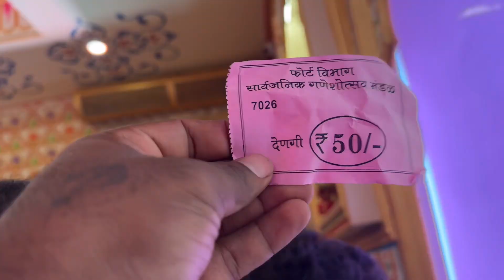Mumbai vinayaka!mumbai vinayaka temple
Mumbai Vinayaka